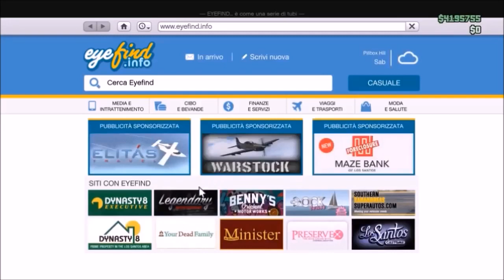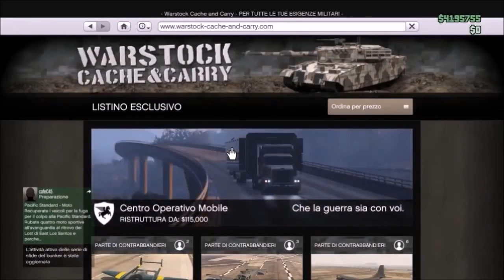GTA ON LINE 1.41 MONEY GLITCH WORKING-MONEY GLITCH ANCORA FUNZIONANTE